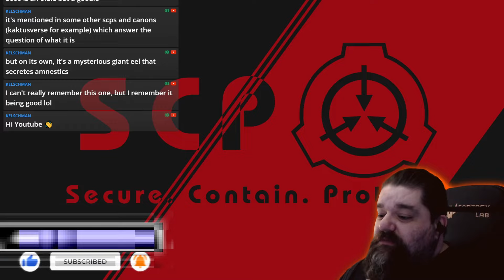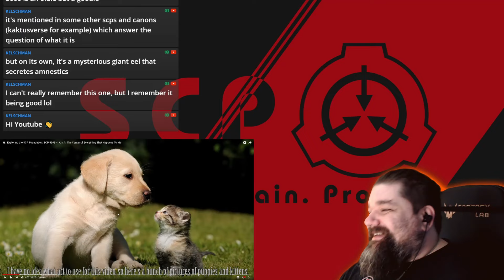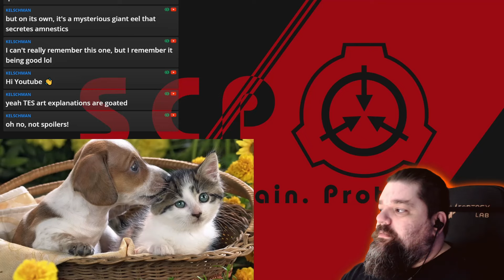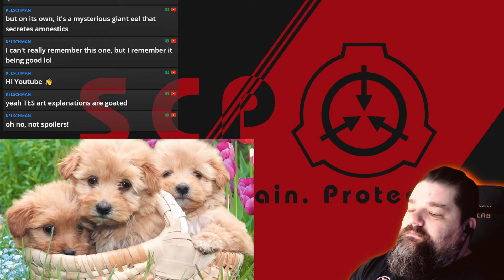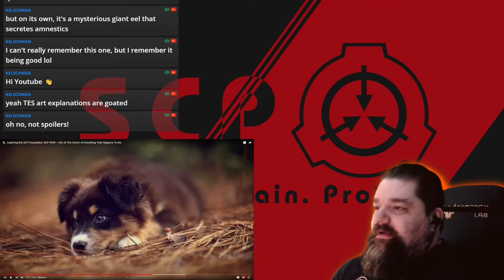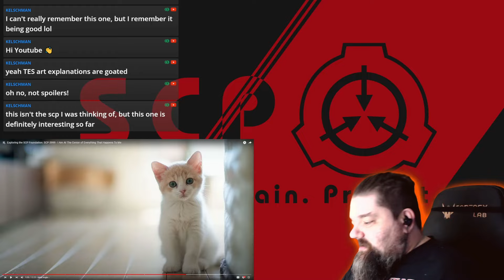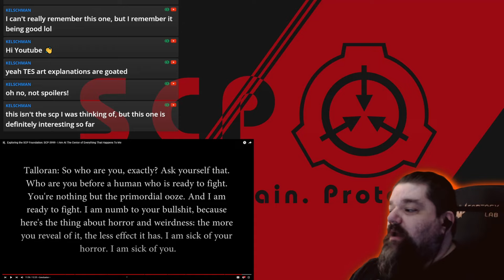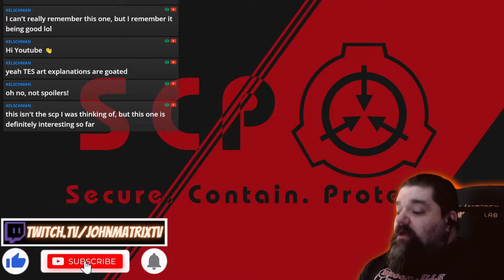Reacting to SCP 3999 | I Am At The Center of Everything That Happens To Me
Today we jump back into the SCP universe as we take a look at SCP 3999 I Am At The Center of Everything That Happens To Me